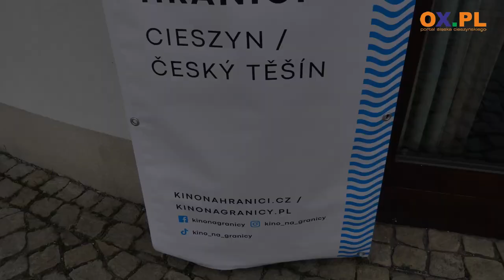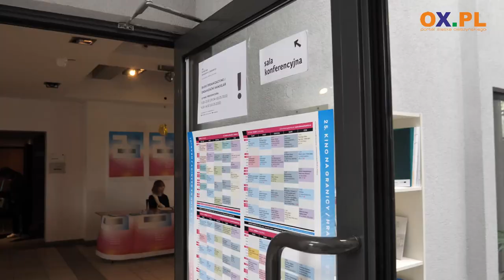Wystartowało 25. Kino Na Granicy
Dzisiaj (29.04) rozpoczyna się jubileuszowy 25. Przegląd Filmowy Kino na Granicy. Tradycyjnie pierwszego dnia festiwalu nie zabrakło również konferencji prasowej w czytelni i kawiarni literackiej Avion. Organizatorzy Przeglądu przedstawili program filmowy tegorocznej edycji, spotkania literacki, koncerty, gości i liczne wydarzenia towarzyszące. Kino na Granicy potrwa do 3 maja.